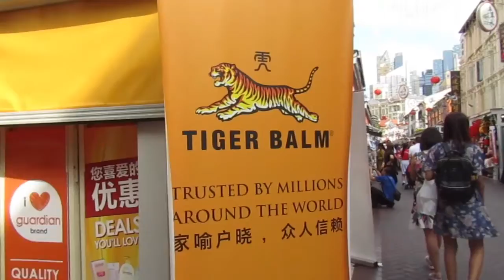Imlek 2020 di Chinatown Songapura